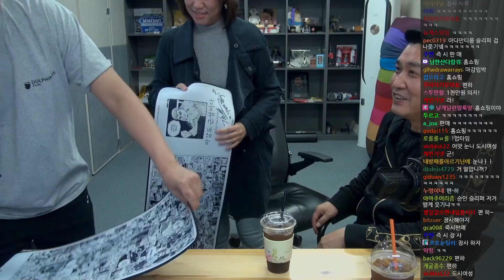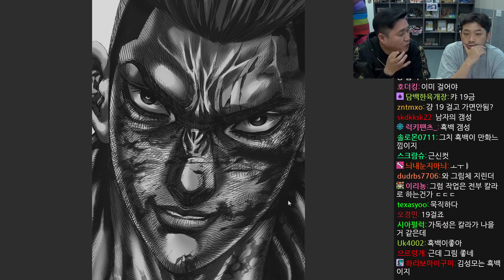2021년 04월 26일 2부 | 근신 김성모 초대석 (with 맥심 편집장 이영비)